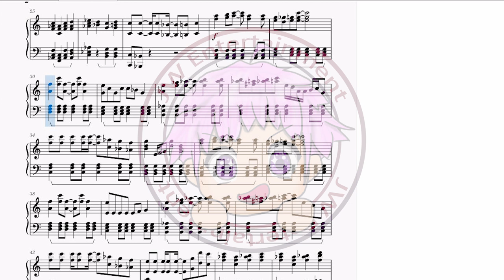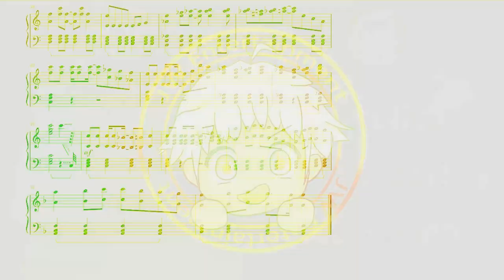[はめふらX/Hamefura X/轉生成女性向遊戲只有毀滅end的壞人大小姐] 主題曲OP angela - アンダンテに恋をして！(TV Size)